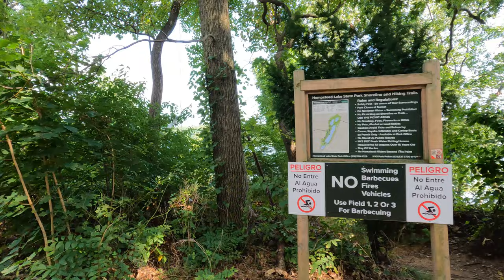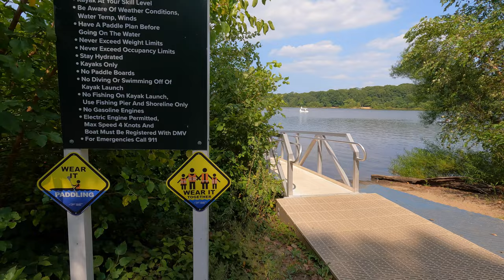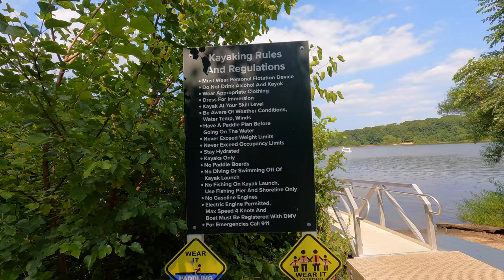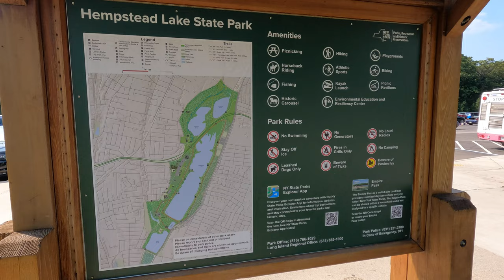Strolling around Hempstead Lake in the eponymous State Park, 25 mi away from Manhattan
Walking through Hempstead Lake State Park located in Nassau County, New York, 25 miles (40 kilometers) away from Midtown Manhattan.

"Hempstead Lake State Park is a multi-use facility. Included are 18 tennis courts, 6 pickleball courts (with an additional 4 pickleball courts added to 2 hard surface tennis courts), children's playgrounds, basketball courts, softball field, bridle trails for horseback riding, biking and hiking trails, shaded picnic areas, a beautiful observation deck overlooking Hempstead Lake, and a historic hand-carved wooden carousel."